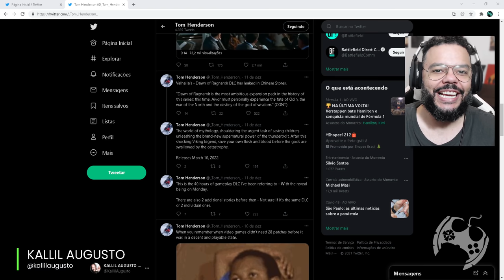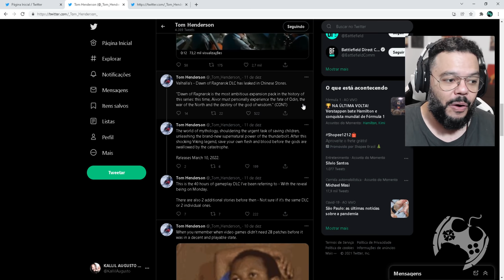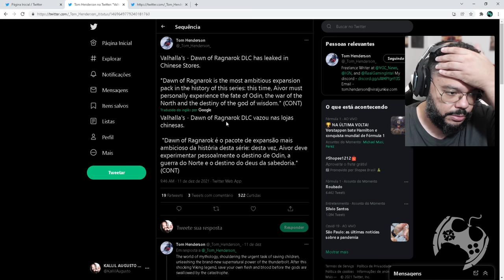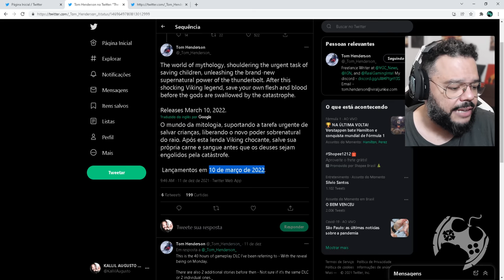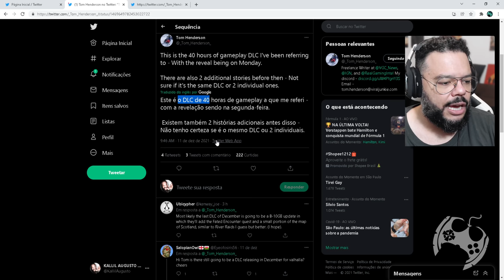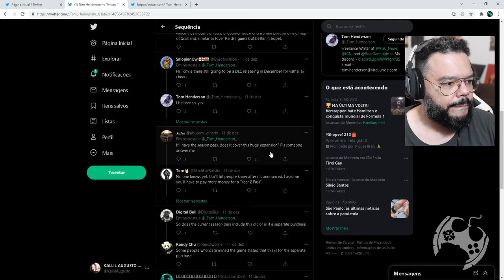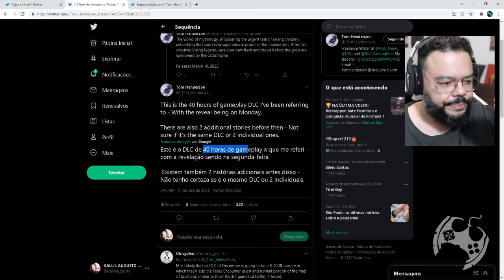INSIDER CONFIRMA 40 HORAS DE GAMEPLAY NA DLC DAWN OF RAGNAROK DE ASSASSIN'S CREED VALHALLA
O insider Tom Henderson volta com mais informações sobre a DLC Dawn of Ragnarok e aqui, confirma ser ESTE o conteúdo massivo com aproximadamente 40 horas de gameplay no qual havia mencionado anteriormente.

🏷 Assassin's Creed: Atlas
Temos um Grupo de Ofertas no Telegram!

🔻🔻 CONECTE-SE COMIGO 🔻🔻

- Jogue comigo
- Emotes únicos
- Grupo exclusivo no WPP e muito mais!!!

Kallil Augusto